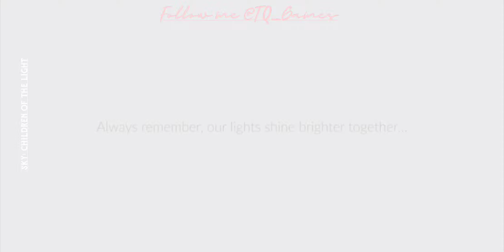TQ x SKY : CHILDREN OF THE LIGHT (Hello Traveller!)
I AM TQ, a multiplanetary star being mother of 2 and nurturing an army of beautiful souls in the metaverse💗

Founder of TQaid with a PlayToGive lifestyle.
Head of Community & Culture at Tribally.Games

Ambassador for 9 games✨

Lets share light together✨